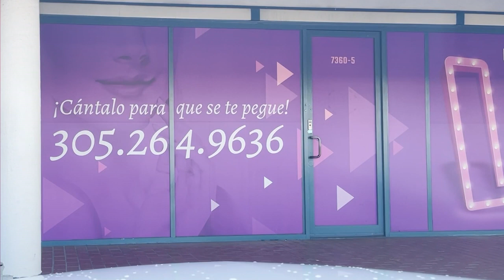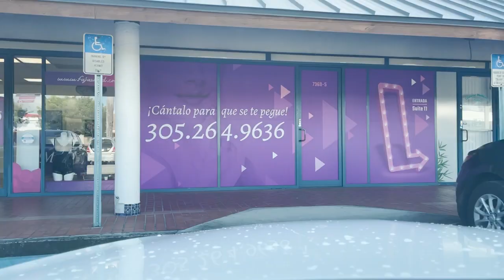Magdalena en "La Maquinita": la evaluación